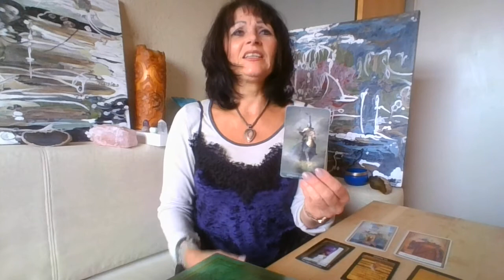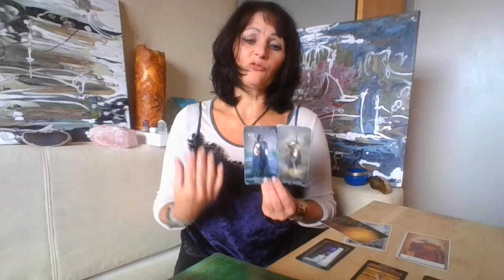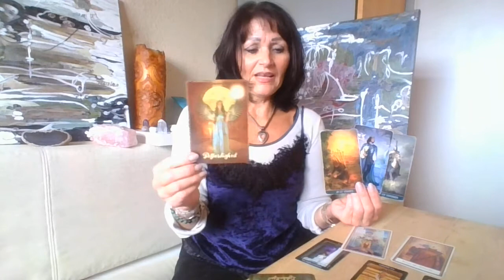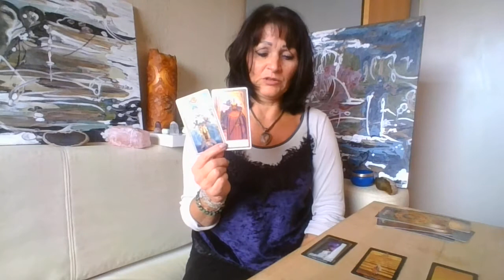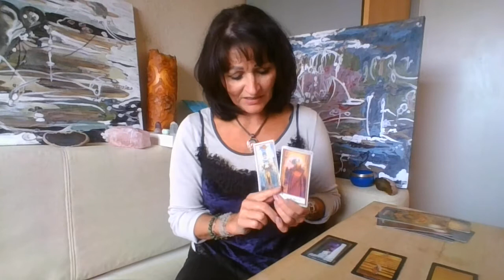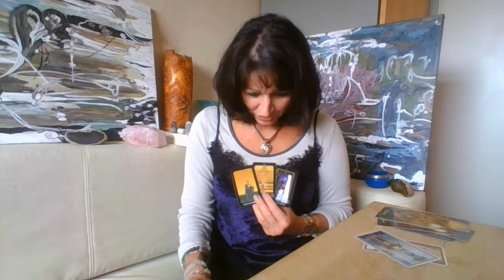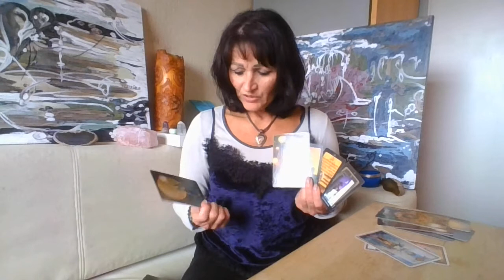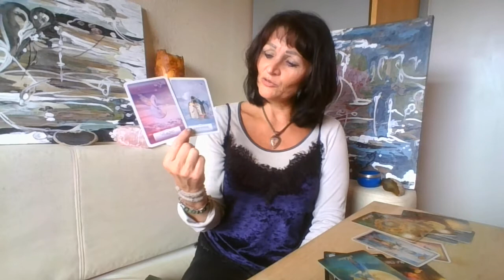SKYTTENs - "Januar" - "Rejser videre" - måneds horoskop 2021